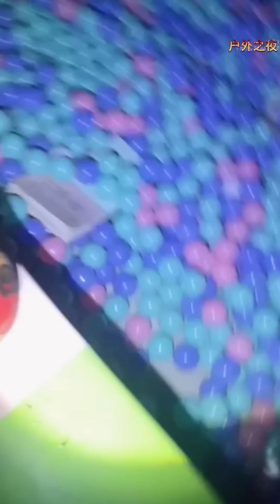【户外】 售楼处有鬼